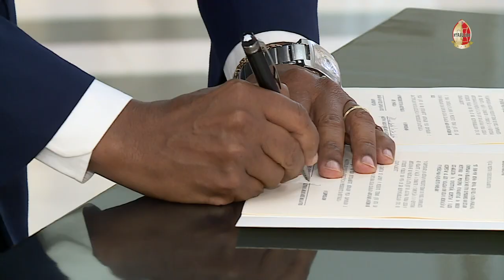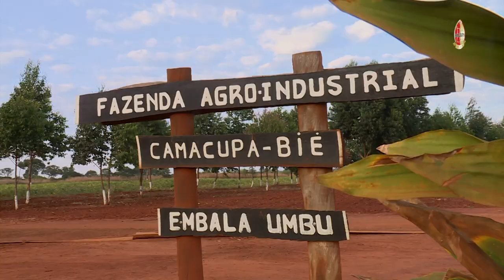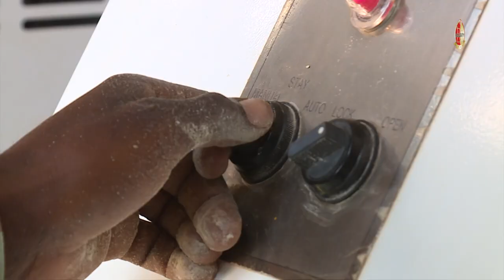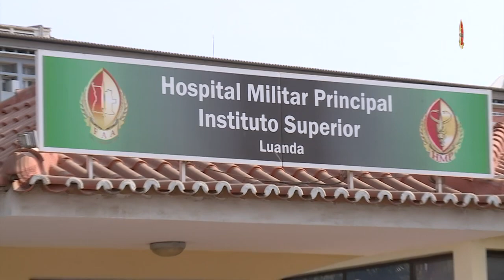FAA/Baluarte nº 2 ( 17 Março de 2023)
-Contributo das FAA no crescimento do sector agroindustrial.
-A jornada da mulher militar e o seu reflexo na vida dos companheiros de farda.
-Cerimónia de boas vindas  e passagem de pasta do novo CEMG-FAA, General de Aviação-Altino dos Santos no MINDENVP.